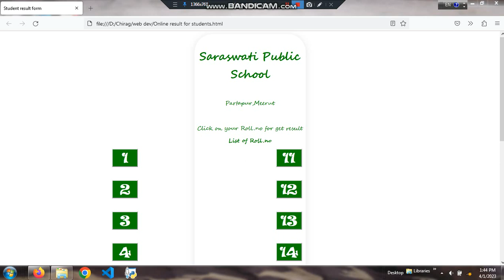Saraswati public school online result